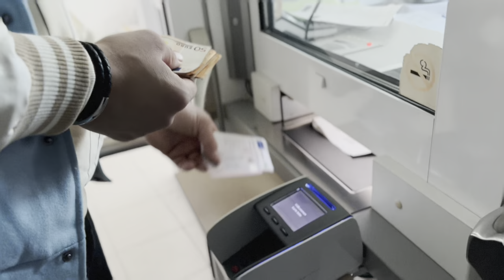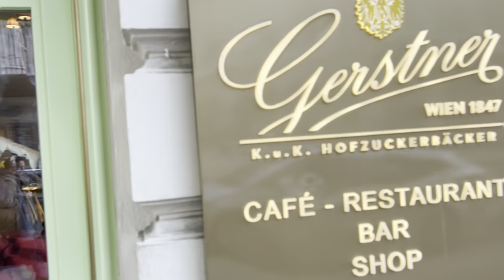AM FOST LA VIENA LA TÂRGUL DE CRĂCIUN 🎄 Ce s-a întâmplat cu mașina? 😱❌⛔️⁉️